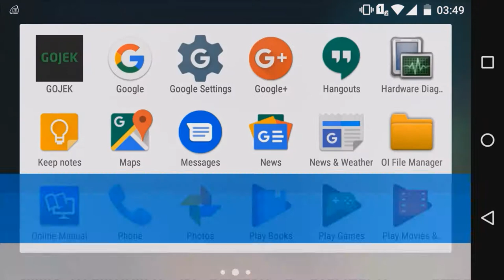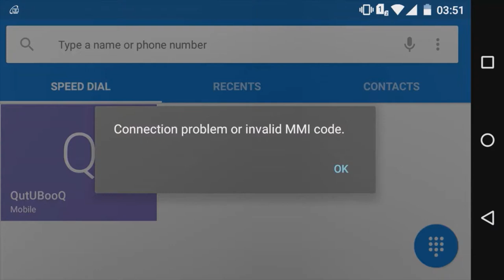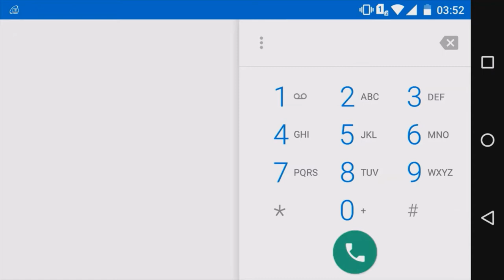Melihat Call Forwarding / Penerusan informasi Pada Handphone